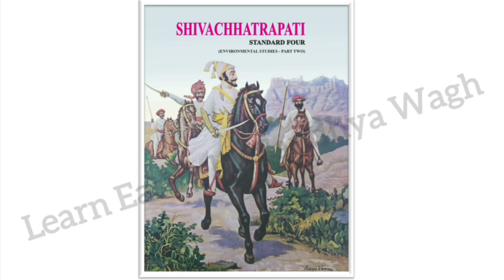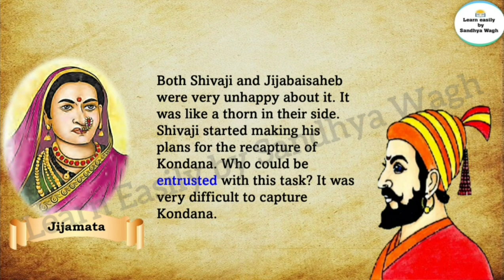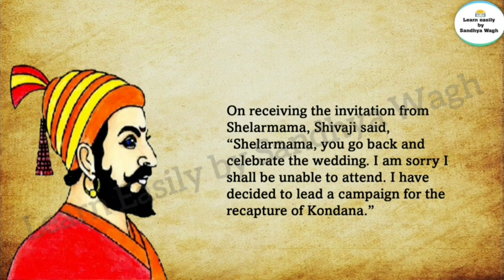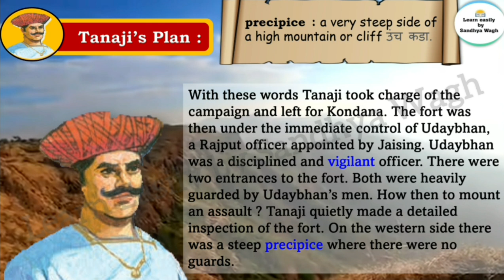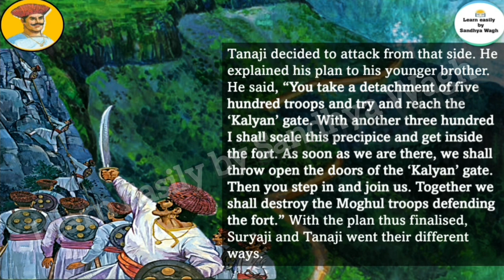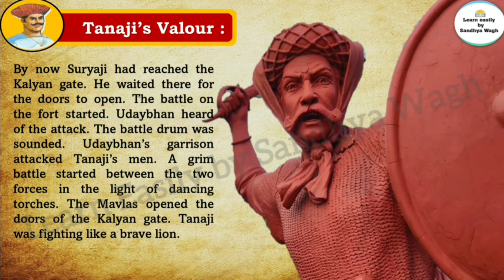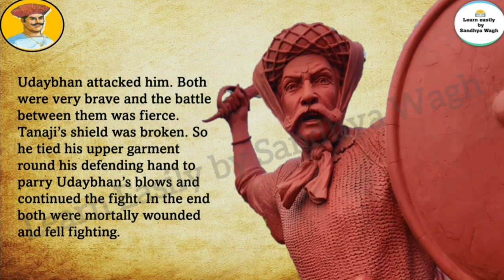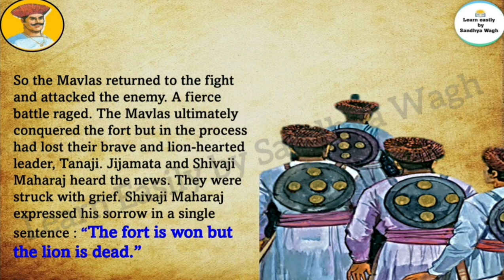The Fort is captured but the Lion is dead | std 4 | lesson 14 | EVS Part 2 | Maharashtra State Board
12. The Siege of Purandar and the Treaty with the Moghul Emperor | std 4 | EVS 2

12. The Siege of Purandar and the Treaty with the Moghul Emperor | Question Answers | std 4 | EVS 2

The Discomfiture of Shaistakhan | std 4 | lesson no.11 | EVS Part 2 | explanation video | Maharashtra State Board

our channel, this will encourage us to make many and different educational videos which will make it easy for you to learn many new things. This channel is for parents/teachers to teach students.